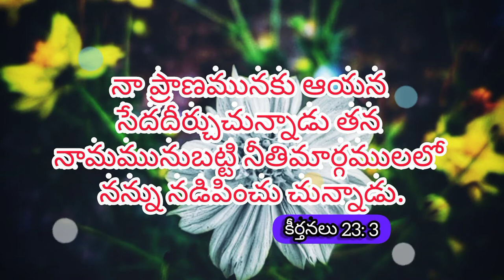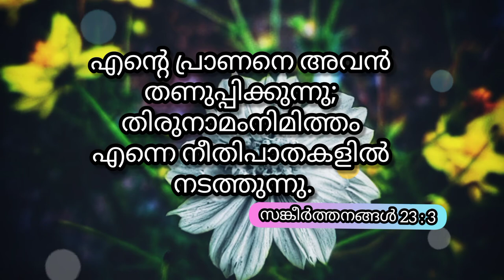Nannu nadipinchunnadu || AJM || Feb week 7 || weeklypromise | Telugu | Malayalam | English